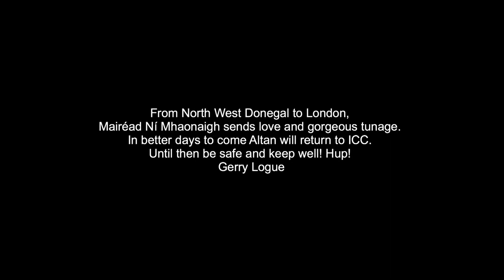A message from Mairéad Ní Mhaonaigh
Altan's Mairéad Ní Mhaonaigh sends this heart-warming message to the viewers of ICC Digital and to all of the Irish community in London.